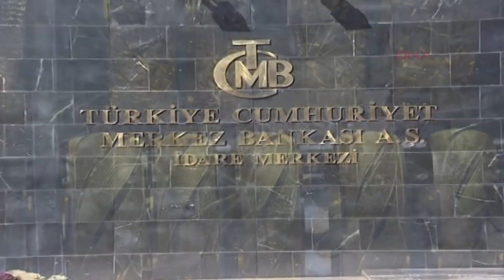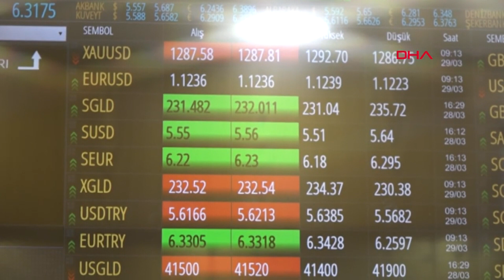Merkez Bankası'ndan flaş 'altın' kararı: Altın hesabını TL'ye çevirene destek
TÜRKSAT 4A
Frekans: 12729
Sembol: 30000
Polarizasyon: V (Dikey)